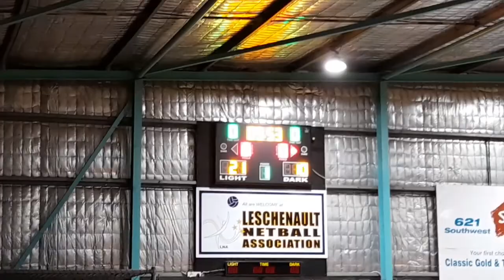Roll Models v South West Wheelers (WSSWBL)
WEEK 4 . Roll Models v South West Wheelers at the Leschenault Leisure Centre.